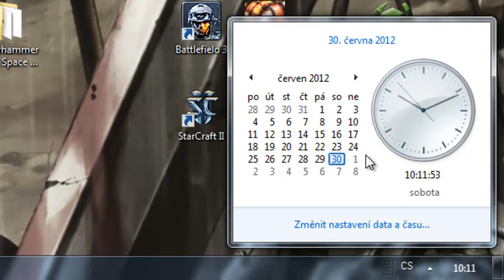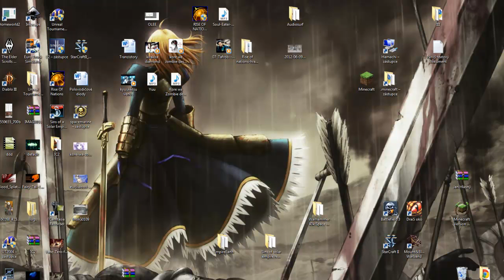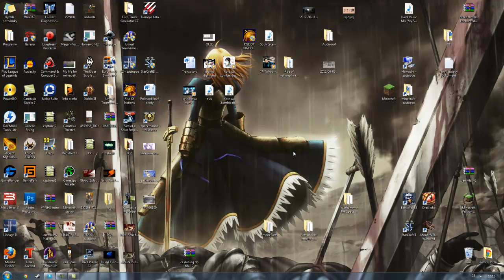Začínají prázdniny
Info co budu uvádět od dneška až po celé prázdniny plné informací a srandy :D